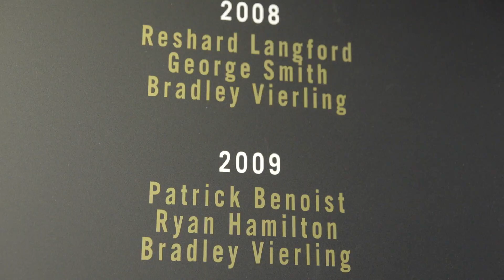I Work At Power Because...Bradley Vierling - VP of Customer Development, Philadelphia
When Bradley was suddenly injured while playing for the NFL, he never thought he'd find the camaraderie and team environment he experienced in football - until he found Power. Learn what happened after Bradley's unexpected career change.

Whether you're just entering the job market or looking for a career change, Power will give you a shot at the dream career you've always wanted.